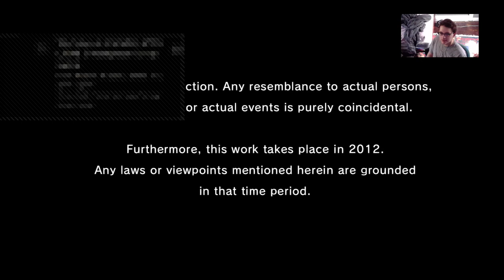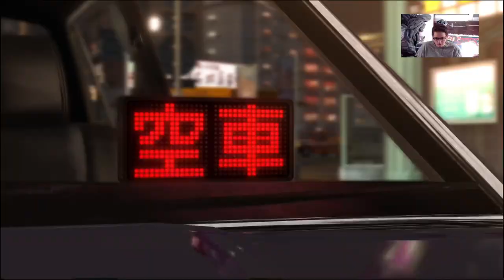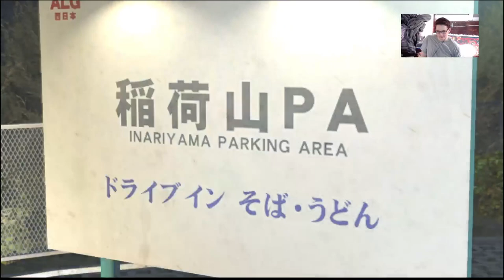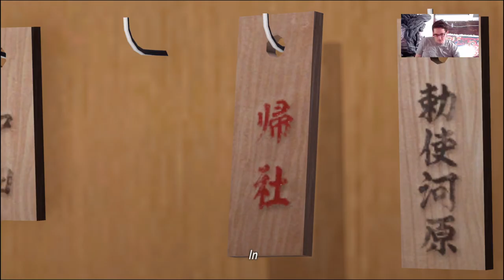THIS SHOULD BE AMAZING - Yakuza 5 (Yakuza Remastered Collection) Part 1 - 4K TV PS4 PRO HDR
Currently really striving to make the best content I can right now. You will mostly see gaming streams with some videos mixed in. I try to motivate myself everyday to work on this channel. I hope to get somewhere one day and make all my viewers proud. I aim to meet a lot of new people on here and become friends with all!

Channel Art Credit Design: IG @Art.rabbitdesigns Check him out really great stuff! Go follow him on Instagram!